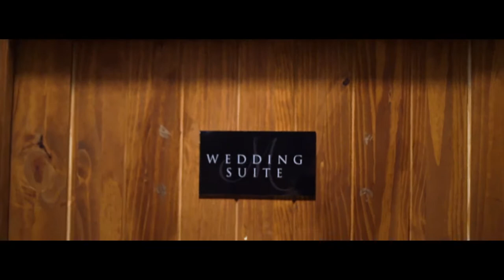GREG & KYRA HOCKADAY WEDDING | Carson Branscum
Greg and Kyra got hitched! Super excited to be a part of this one. I met Greg while working on staff at my favorite children's summer camp! This couple is amazing and their joy together is unbeatable!

Gear used:
Sony A7ii
Glidecam